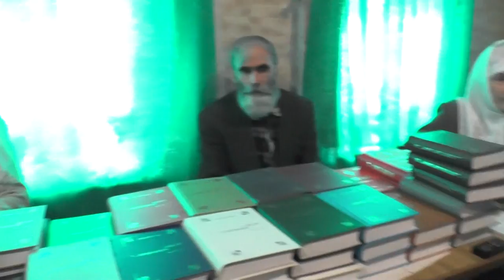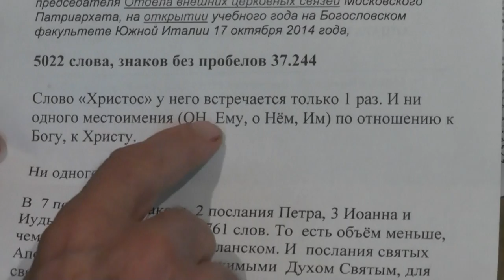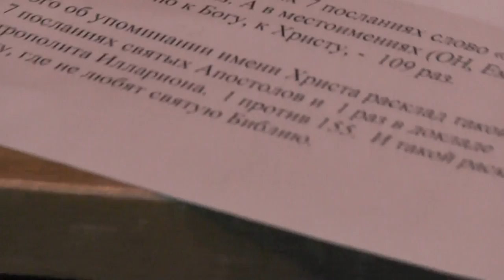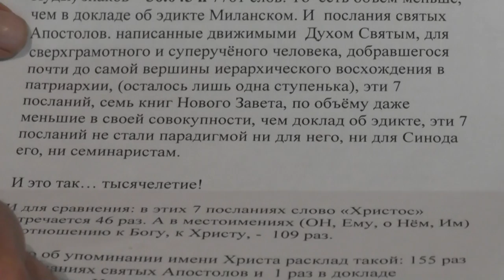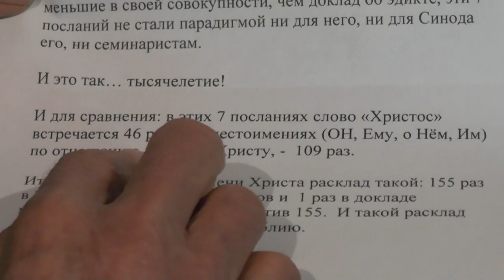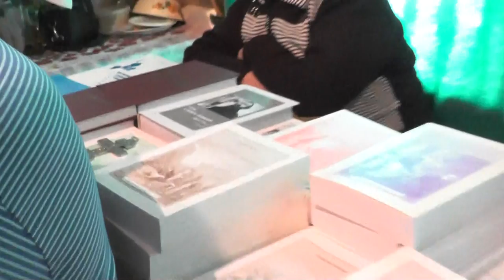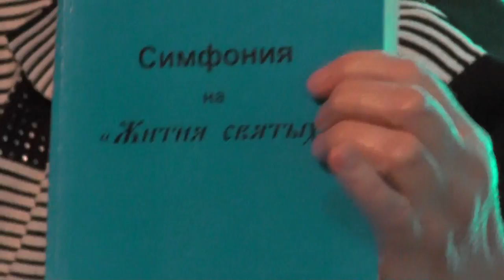02. 11. 2014. Занятия №2.Эдикт, как парадигма Иллариона